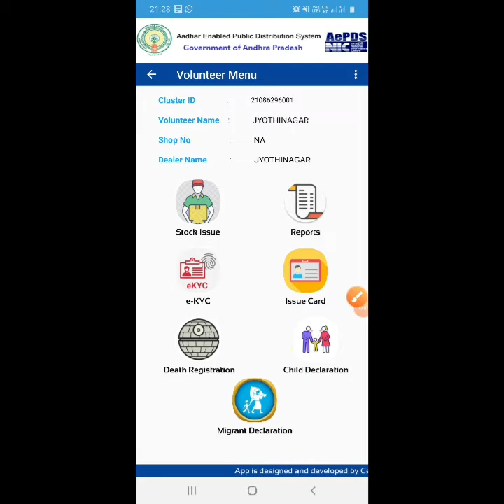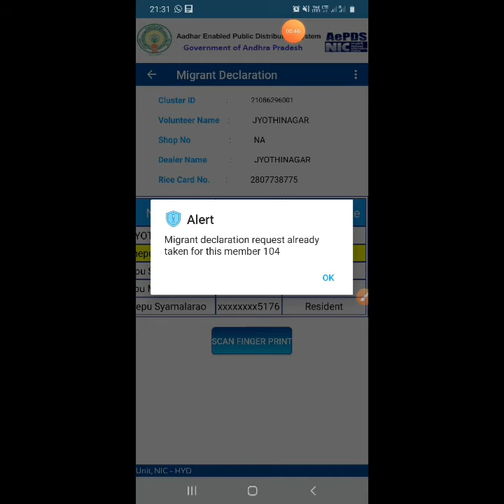AePDS వెర్షను 4.2 మైగ్రేషన్ రీజిస్ట్రరేషన్ ఎలా చెయ్యలి?||How to do Migrant Registration in V 4.2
In this video i gave information about Version 4.2 AePDS Migration Registration

 This video is education Pupose
Application link:

Dear ALL :
MIGRANT DECLARATION ( MD ) menu was incorporated in AePDS Vounteer app , updated in google app stores , by tonight , new version will update .
In Yesterday’s VC , few JCs ( kadapa and WG etc ) and dew RDOs (rajampeta and palakonda etc ) expressed that unable to DO data entry of few applications as certain members of new rice card / add rice card are temporarily migrated to other places for livelihood , however , family desires to include such migrant member in new / add rice card . CCS reviews and instructed to incorporate MIGRANT DECLARATION ( MD ) menu in app instead of REJECTION option in spandana. Volunteer shd select MD menu and declare who are MIGRANTs and RESIDENTS by radio button and authenticate by one of the family member and then Volunteer will authenticate the same . Such migrant declared persons eKYC is not required in eKYC menu REPEAT  such migrant declared member or members eKYC is not required and such applications DATA entry will be possible process in VRO / WRS log in .